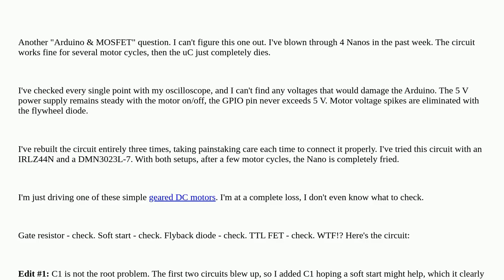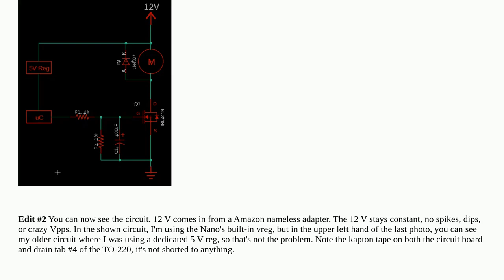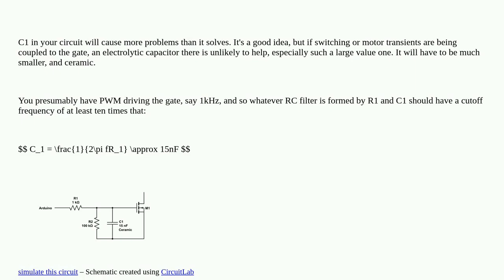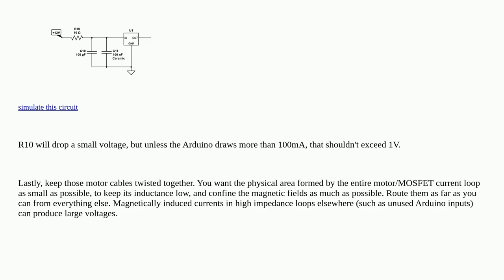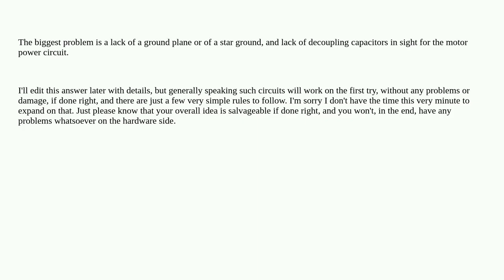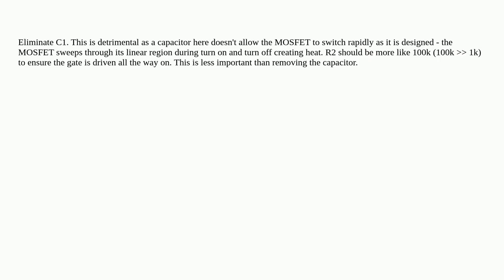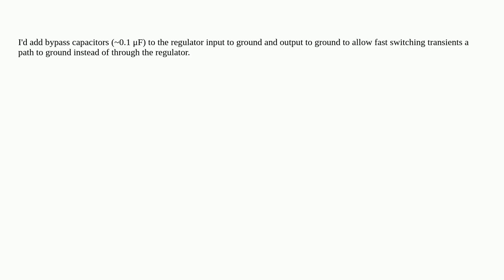Electronics: Blowing up Arduinos with a MOSFET and motor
Blowing up Arduinos with a MOSFET and motor

A special thanks goes out to the community

  mosfet